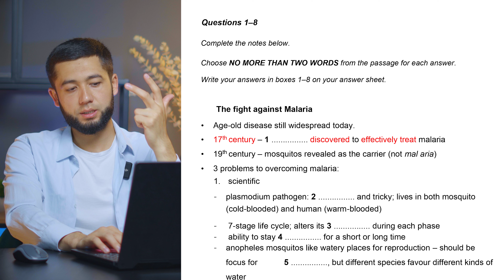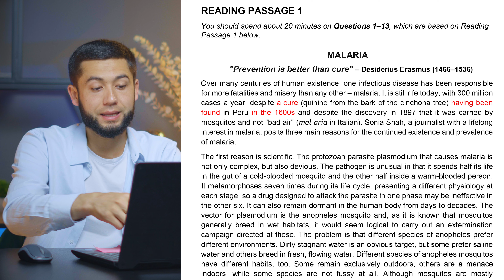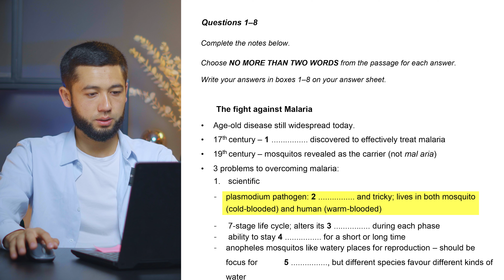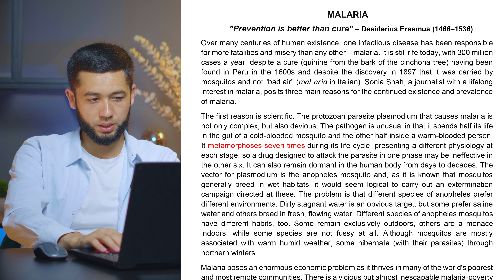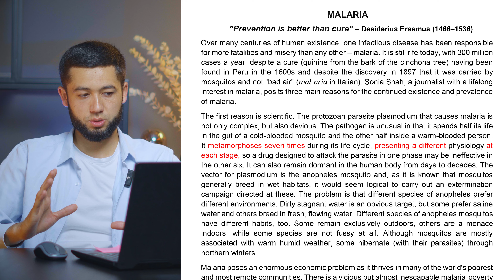Readingda "Keyword table" texnikasi va undan foydalanish | Boburmirzo Jurakuziev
"IELTS lessons" doirasidagi ikkinchi dars.
Everest Mirzo Ulug'bek manzilida dars beradigan IELTS instruktorlarimizdan biri Boburmirzo Jurakuziev videoda Reading bo'yicha "Keyword table" texnikasidan qanday foydalanishni va uning samarasini tushuntirib berganlar.

Video ko'pchilikka manfaatli bo'lishi uchun uni do'stlaringizga ulashing!